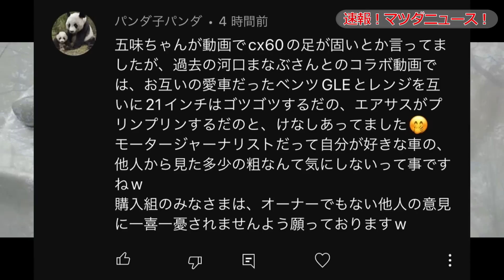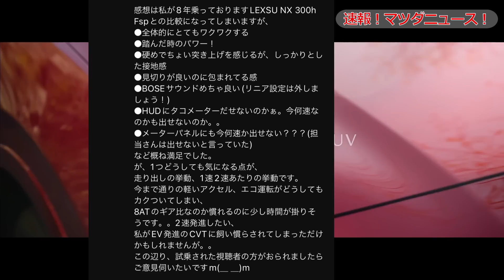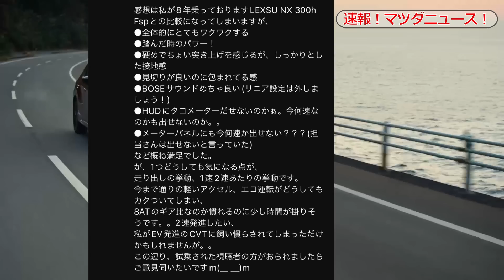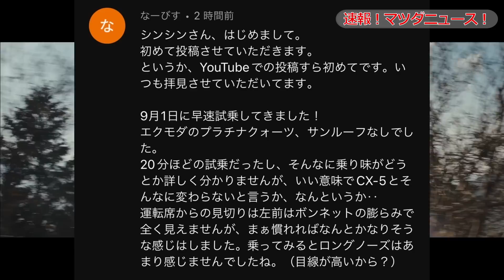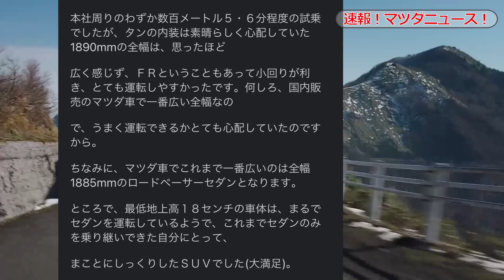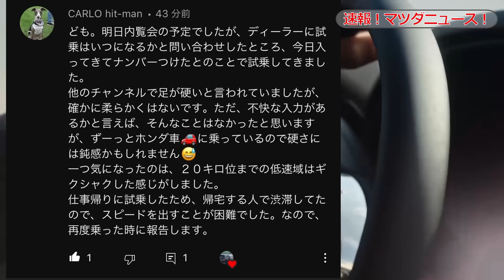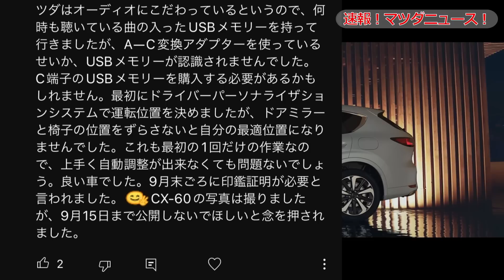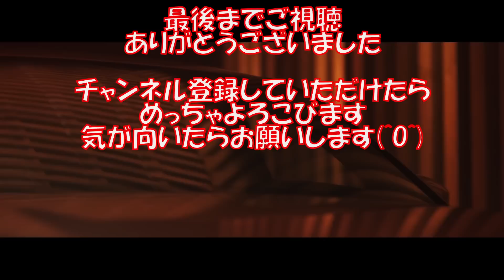速報マツダニュース CX-60視聴者さんの試乗レビュー！これぞ一般ユーザーの生の声なり‼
次の動画
速報マツダニュース　CX-60もっと視聴者さんの試乗レビューあります‼早く乗りたい！

前の動画
速報マツダニュース！CX-60　視聴者様からの実車レポート！やっぱりかっこいいーーーー！

関連動画
マツダCX-60とうとう目撃情報きましたよ～～～！実車が見たい方はディーラーに確認すべし‼マツ談トーク４３回目

マツダCX-60に早く乗りた～～～い！試乗車導入は8月末からか⁉　速報マツダニュース！

CX-60に装着するか迷ったので意見を募集したらデジタルインナーミラーの本音の口コミコメントが集まりました！第６回マツペディア！

CX-60納車が近くなってきたけどデジタルインナーミラードラレコつける？つけない？どうする！マツ談トーク４２回目　　愛車紹介、コメント紹介もあるよー！

マツダCX-60私の契約したエクスポが９月納車あるかも～～～～！第５回マツペディア！

マツダCX-60内見会を振り返りながらマツ談トーク４１回目　視聴者様の愛車紹介もあるよ！

マツダCX-60内見会レビュー！やはりオススメはあのグレードのあのstyleか！第４回マツペディア

CX-60納車予定情報第2弾‼早い人は９月納車あるかも！マツ談トーク４０回目

CX-60は無理か⁉１０月末で終了見込み！【クリーンエネルギー自動車導入促進補助金】第３回マツペディア

マツダCX-60納期情報まとめ！予約された方もこれからの方も参考にしてみてね！マツ談トーク３９回目

CX-60にも付けられるマツダコネクテッドサービスってどんなんだっけ!　新コーナー　第１回マツペディア！

マツダ車の内装がヤバすぎる！日本を代表するあの車の発表を見て感じてしまったこと！マツ談トーク３８回目

マツダCX-60内見会レビュー第二弾！実車をみるとやっぱり違う⁉マツ談トーク３７回目

CX 60FRあります!SUVでFRは貴重な１品ですよ！マツ談トーク36回目

CX-60の内覧会始まりました！生の声をお届けします！コメント紹介！マツ談トーク35回目

CX-60のセールスポイントまとめ！CX-60の魅力をおさらいしよう！マツ談トーク３４回目

見れば見るほどいいし楽しみだけど、気になる点もある！マツ談トーク32回目

CX-60エクスクルーシブモード、Lパッケージを簡単見積りを使いながら検証してみた！コメント紹介！マツ談トーク３１回目

愛車のCX-8や先行予約したCX-60そしてマツダの話題を中心に車関係の情報を発信しています

撮影車　　　　　MAZDA　CX-8